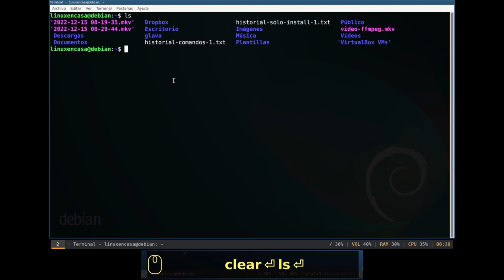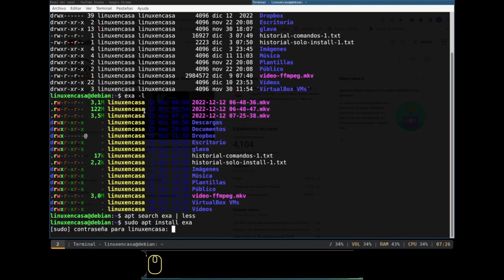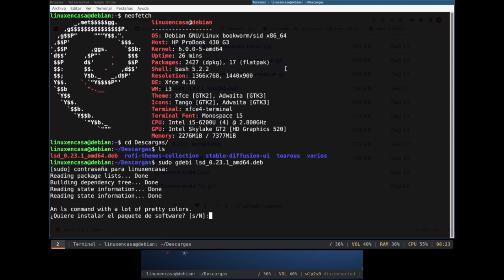¿Cuál prefieres, ls, exa o lsd? [Linux Debian 12 - Bookworm]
3 comandos para listar los archivos y carpetas de nuestro sistema.  lsd y exa están escritos en Rust.
Ya había hecho un primer video mostrando la instalación de exa
Gracias a un comentario que me hicieron en ese video sobre lsd, en este nuevo video comparo tanto ls con lsd y con exa.